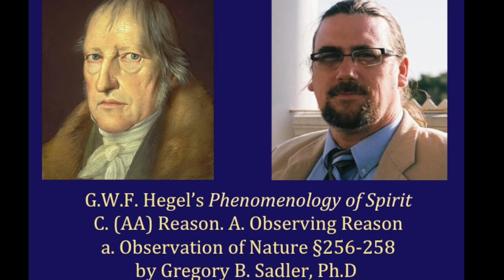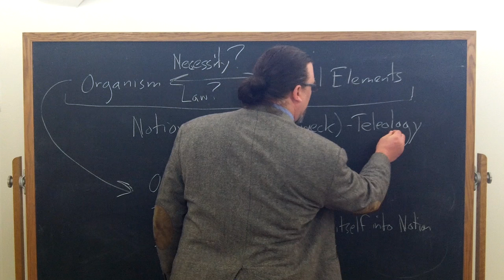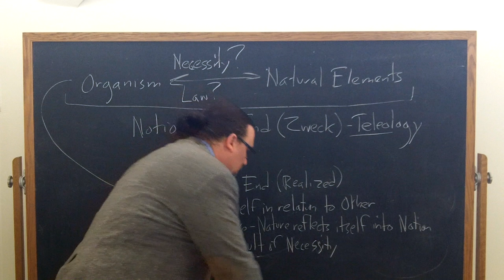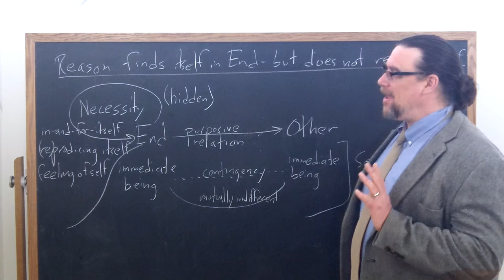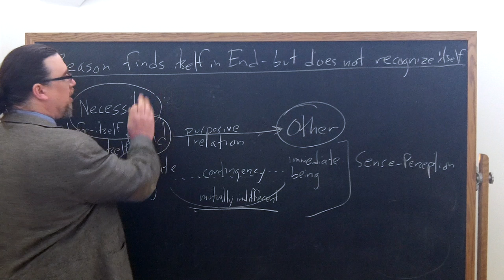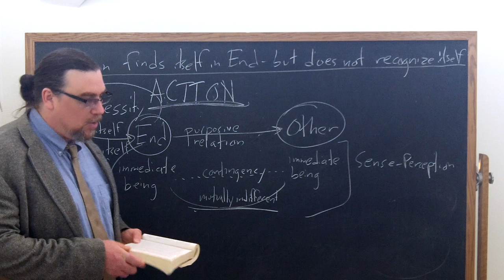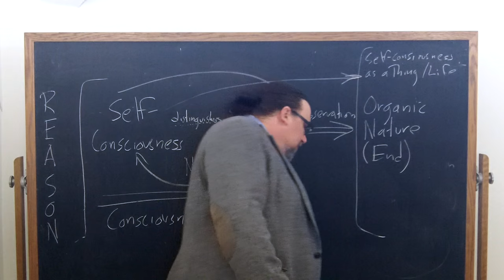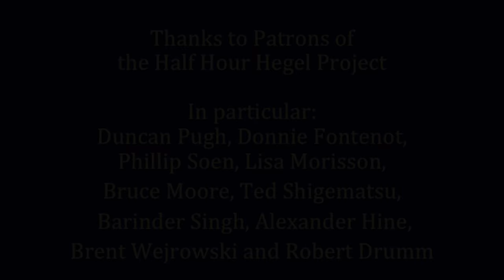Half Hour Hegel: Phenomenology of Spirit (Reason, Observation of Nature sec. 256-258)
In this 105th video in the new series on G.W.F. Hegel's great early work, the Phenomenology of Spirit, we continue our study of a new major section of the work, "Reason," discussing the sub-section, "Observing Reason".  I read and comment on paragraphs 256, 257, and 258 of the text here.

Hegel now examines the Notion of End as applied to organisms.  Although it seems as if teleology is something that falls outside the organism proper, the organism is actually something that is - or better, acts as - an End itself, since it preserves its own being in relation to an other.

Reason grasps the notion of End as something it can observe, something that is actual , purposive existence.  And yet, it is not something that is grasped through sense-experience as such.  Reason brings to light, without fully understanding how, a necessity involved in the organism as End.  Hegel points out a parallel between Reason or Self-Consciousness and the Notion of End, i.e. the organism in its actuality.  The parallel extends to the instinct of the animal and the instinctive activity of Reason.

The intro music for this video is Modest Mussorgsky, Pictures at an Exhibition - Promenade - Allegro giusto, nel modo russico senza allegrezza, available